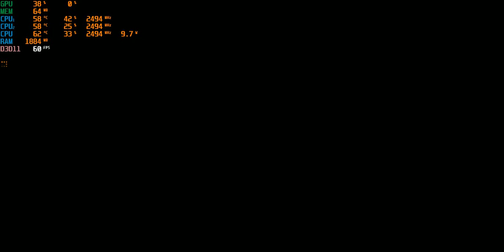Call of Duty 3 - PCSX2 Intel 4000 Test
Cpu:I3-3120m

Ram:4gb

Gpu:Intel hd 4000

Fps:In Game, 4-5+ Without Recording

Status:Playable.